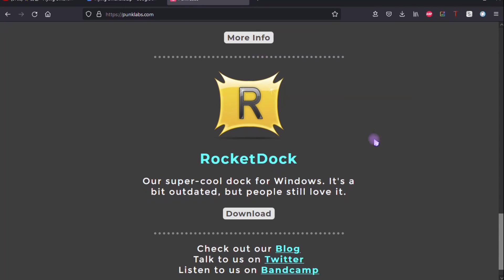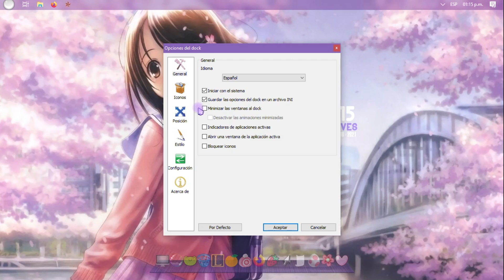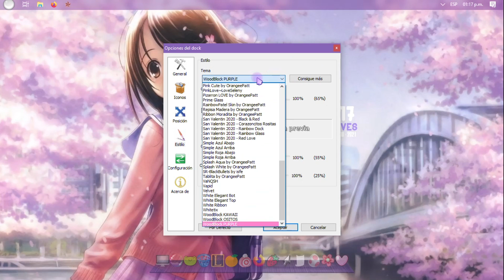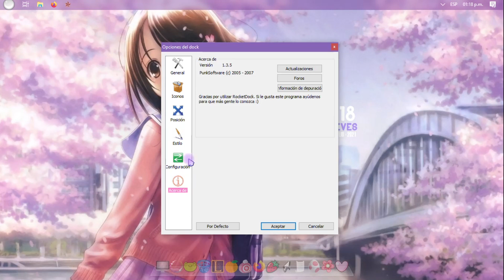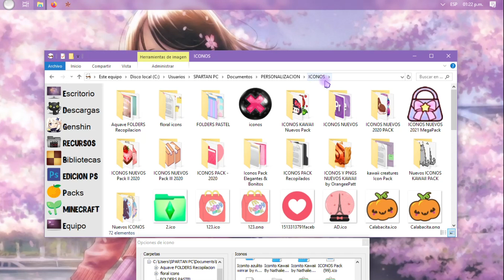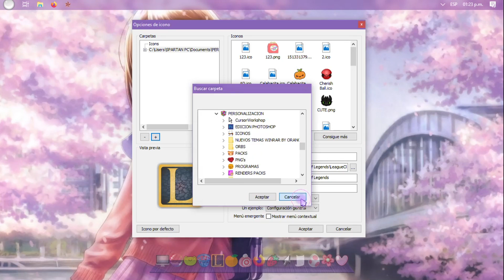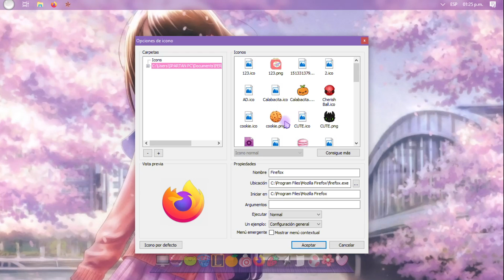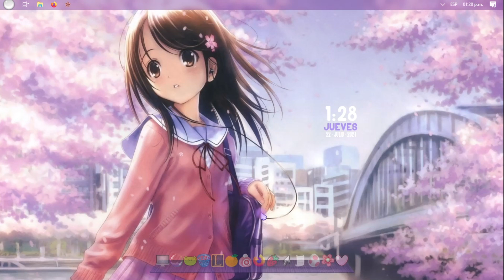COMO TENER UNA BARRA ESTILO MAC EN WINDOWS 10 || ROCKETDOCK 👈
[  ＬＩＮＫＳ ＤＥ ＤＥＳＣＡＲＧＡ | ＤＯＷＮＬＯＡＤ  ] (ɔ◔‿◔)ɔ
(NOTA) Cuando descarguen den clic donde dice: No thanks, just take me to the downloads

💛 COMO  PERSONALIZAR TU PC 💛:
PERSONALIZA las BIBLIOTECAS & el PANEL DE NAVEGACION EN WIN 7 & 10

Gráficos GTX 1050 2GB ~ Procesador Intel i3 8100 ~ Memoria RAM 16GB DDR4 ~ Almacenamiento 1TB ~ Microfono Snowball ~ Mouse Logitech G502 Proteus Spectrum Gaming ~ Teclado Razer Cynosa Chroma  RGB ~ Webcam Logitech C920 HD Pro
≧◔◡◔≦  ℓιкє & ѕυѕcяιвєтє  ≧◔◡◔≦